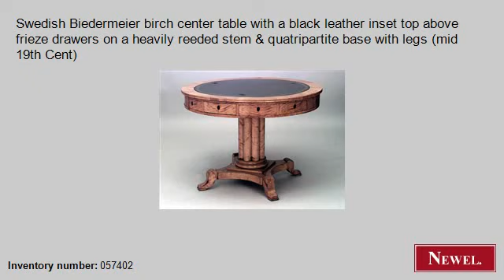Antique Swedish Biedermeier birch center table with a black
- Newel.com: Antique Swedish Biedermeier birch center table with a black leather inset top above frieze drawers on a heavily reeded stem & quatripartite base with legs (mid 19th Cent) (Biedermeier, Baltic, table, center table, birch) (Newel Art and Antiques, New York City)